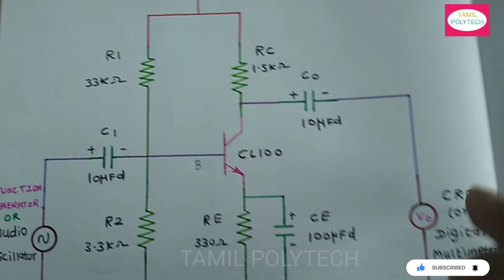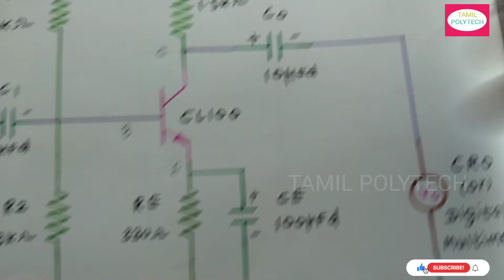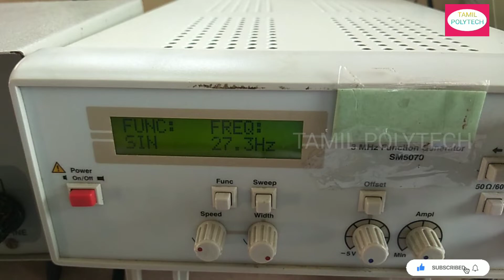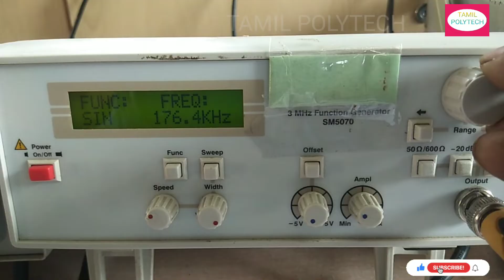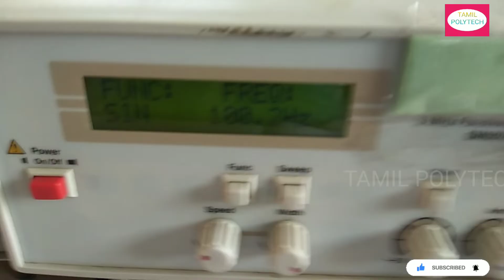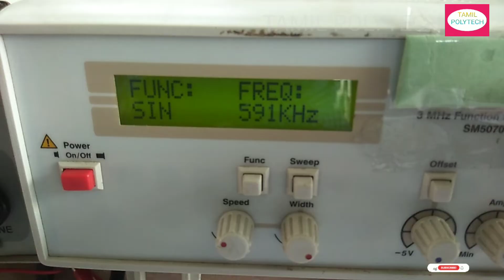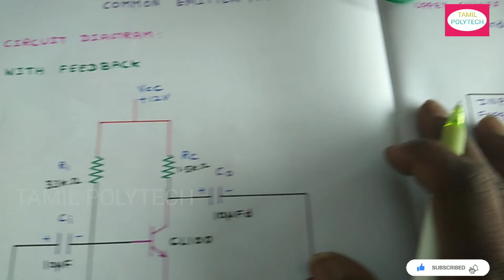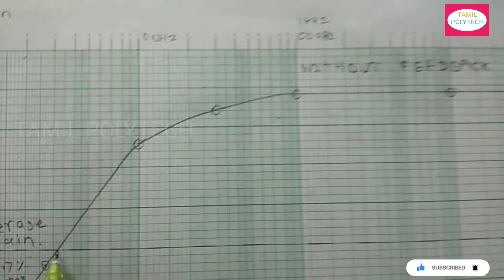FREQUENCY RESPONSE CHARACTERISTICS OF COMMON EMITTER AMPLIFIER IN TAMIL FULL EXPLANATION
Common emitter amplifier-ன் with current feedback மற்றும் without current feedback circuit-ஐ இணைத்து அதன் frequency characteristics graph-ஐ  எப்படி வரைவது மற்றும் அதனுடைய lower cut off frequency, upper cut off frequency மற்றும் bandwidth ஆகியவற்றை எப்படி கண்டுபிடிப்பது பற்றி தமிழில் முழு விளக்கம்.

DOTE SYLLABUS  ECE ELECTRONIC DEVICES AND CIRCUITS PRACTICAL EXPERIMENT

AIM:
   To Construct a Common emitter amplifier circuit and test its frequency response characteristics with and without Current series feedback introduced in it.

APPARATUS REQUIRED:
1. Regulated power supply (0-30v)
2. NPN Transistor ( CL 100 )
3. Resistor 1.5kohm, 330 ohm, 3.3k ohm, 33k ohm
4. capacitor 10uF 2no's
5. capacitor 100uF
6. Bread Board
7. Function generator or audio oscillator (3MHZ)
8. CRO or Digital multimeter